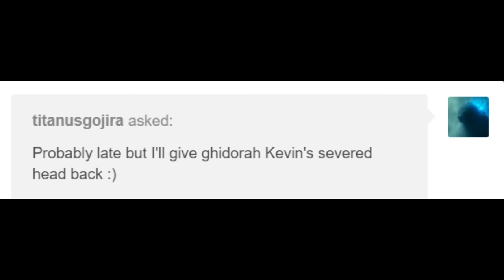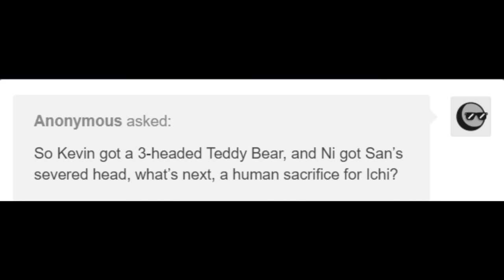Godzilla KOTM | King Ghidorah's Three Special Gifts! (Godzilla Comic Dub)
King Ghidorah gets 3 special gifts from the fans, including a 3 headed teddy bare for Kevin, San's old head, and something special from Madison...

Thanks for Clevzx for letting me dub there amazing Godzilla comic, they are amazing go check out there Twitter, Tumblr and

All art is owned by Clevzx

Godzilla, Baragon, Dystroyah, Behemoth, Gigan, Monster X, King Ghidorah, Barb, and Battra played by me! (Yeah I play allot of my characters lol)

Thanks to Gojira2004Godzilla for playing Zilla

So got a huge puppet show in the works Godzilla puppet show and Jurassic park/Jurassic World shows have kinda joined toghether and become one giant puppet show project. It will be allot like SML's Jeffy, Are U Super Cereal, and Shark Puppet. But in the mean time, we have more Godzilla comic dubs, Steven Universe Future, Steven Universe, The Owl House, and so many more comic projects in the works. I also am making three SCP Foundation animations similar to the The Rubbers videos. I cannot wait to show you so much of what I'm working on, I really hope you all enjoy.